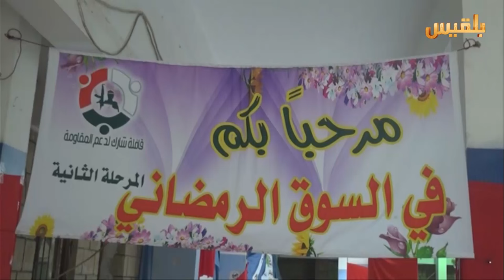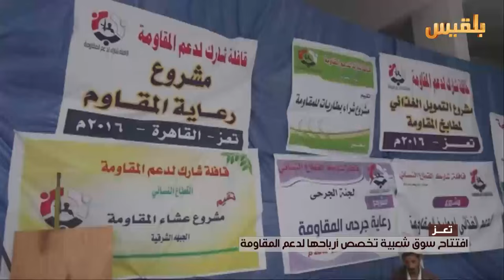تعز.. افتتاح سوق شعبية تخصص ارباحها لدعم المقاومة | تقرير: وليد البكس